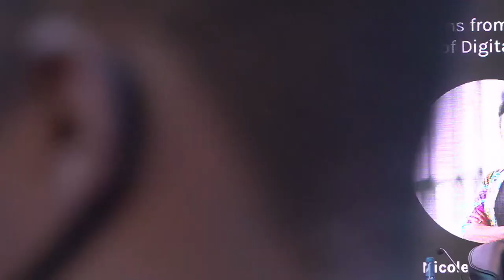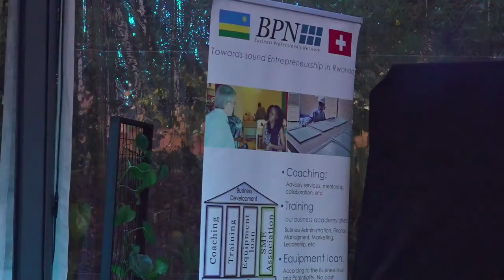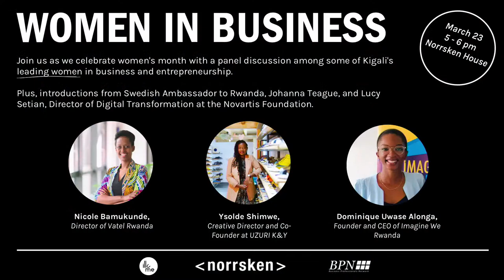Women in Business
Join us as we celebrate women's month with a panel discussion among some of Kigali's leading women in business & entrepreneurship.

Plus, introductions from Swedish Ambassador to Rwanda, Johanna Teague, and Lucy Setian, Director of Digital Transformation at the Novartis Foundation.